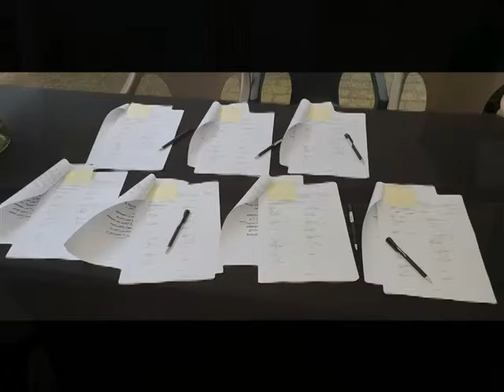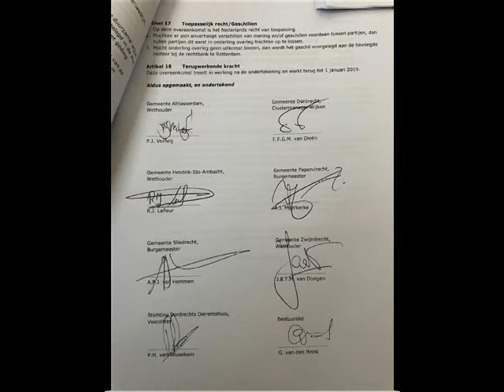TEKENEN OVEREENKOMST ZWERFDIEREN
Vandaag werd in het Dierentehuis feestelijk een overeenkomst ondertekend betreffende zwerfdieren met de gemeenten uit
de regio Drechtsteden.

Alblasserdam  -  Dordrecht  -  Hendrik-Ido-Ambacht
Papendrecht   -  Sliedrecht  -  Zwijndrecht